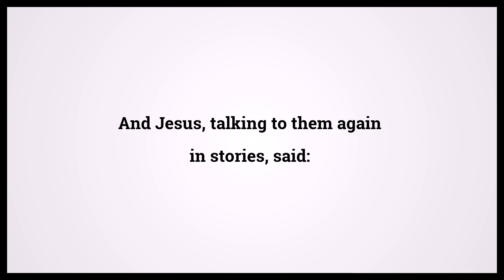Holy Bible Matthew 22:1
Video shows Holy Bible Matthew Chapter 22 Verse 1: And Jesus, talking to them again in stories, said: Powered by MaryTTS. Text taken from Bible in Basic Edition. Bible Matthew 22:1 Bible Learning, what Bible verse says.